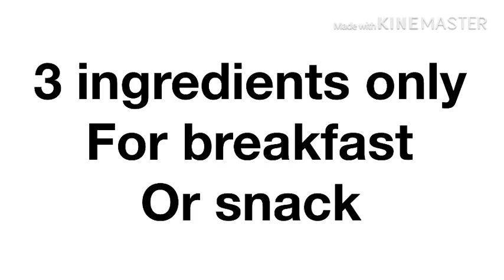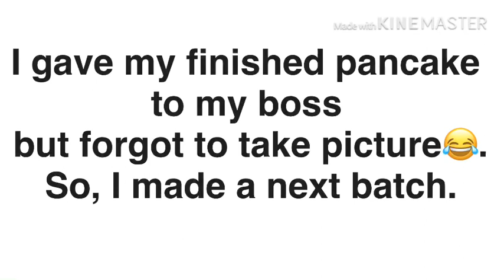NO FLOUR PANCAKE: 3 ingredients lang may agahan o meryenda ka na swak pa sa bulsa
Cooking time po ulit with ate Smorgs Pinay. Luto tayo ng easy banana pancake.
Mura at masustanya hindu na kailangan ng harina may easy pancake ka na. Try nyo pong gawin napakadali lang.

No flour pancake,
Tipid tips,
Murang lutuin,
Murang pagkain,

Fb & Fb page-Smorgasbord Pinay